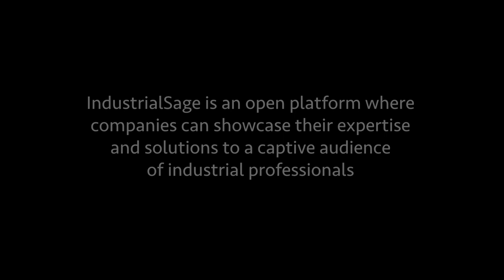Nanotronics: Matthew Putman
We sat down with Matthew Putman, CEO & Co-Founder of Nanotronics, to discuss what it means to live in an age of so much rapid technological advancement.

Check out the full transcript, podcast episode, and blog article